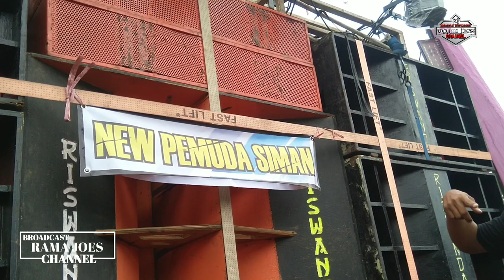RISWANDA GETARAN BUMI SIMAN| battle sound siman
Riswanda audio getaran bumi Siman
putar dj random

Battlee Sound siman merupakan acara menyambut tahun baru 2020
Dan santunan anak yatim sedesa siman kepung Kediri

karnaval siman goyang karnaval DJ Pong Pong
siman kepung Karnaval goyang santuy Yeyen Novita DJ pong Pong Karnaval siman
karnaval sound system Yeyen Yeyen Novita
Rama joes Karnaval Siman kepung Kediri
siman carnival Siman kepung Kediri sound system
soud balap DJ BIDDY BJ HUNTER mars audio endees audio MJK AUDIO sound Telek pemburu Horeg kunir bosok sound system Indonesia
karnaval siman kepung Kediri 2019, Siman battle,
Siman battle sound, bacotan battle sound
bj Hunter brewog mjk enddes mars audio
Yeyen Novita penari karnaval sound dj Flo live dj
mangkasari hrj faskho sengox Siman horeg Rama joes Karnaval siman kepung Kediri kharisma audio
battle siman,kunir bosok sound telek